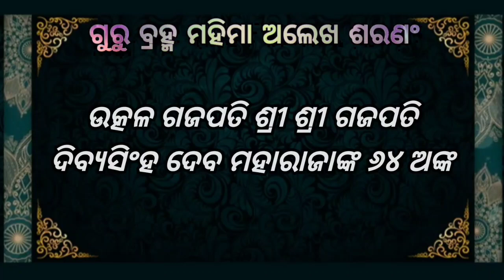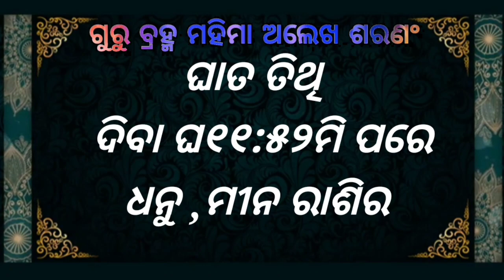Ajira rasifala ||05/12/2021ରବିବାର ||today odia rasifala ||horoscope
Ajira rasifala ||05/12/2021ରବିବାର ||today odia rasifala ||horoscope ||‎@guru krupa YouTube channle